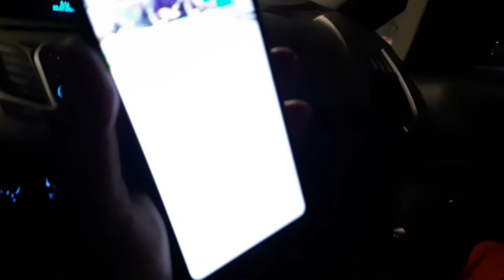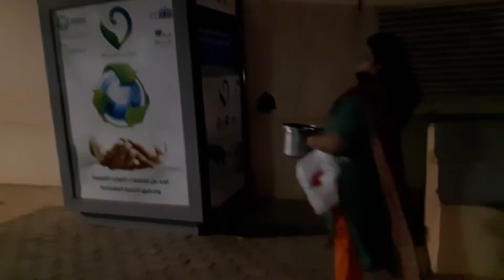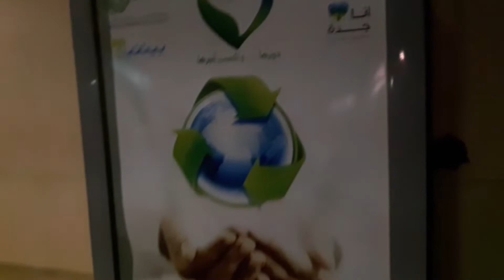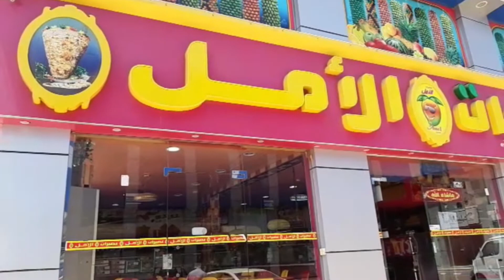Roaming around in parks,cycling and shopping // Weekend Vlog // Episode No.178.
We roamed around near our home in Saudi, Rabigh .
Please watch the video and comment if u like it dear friends.